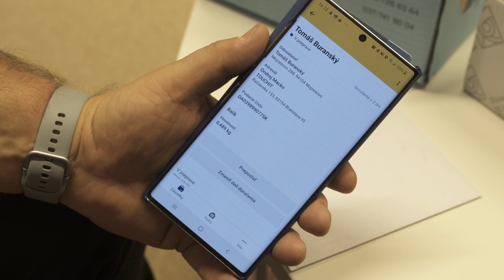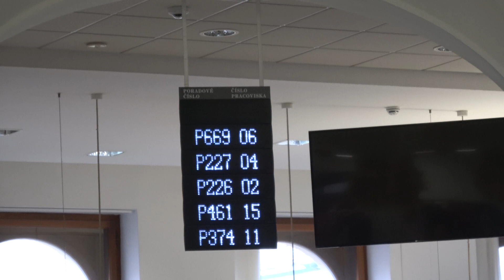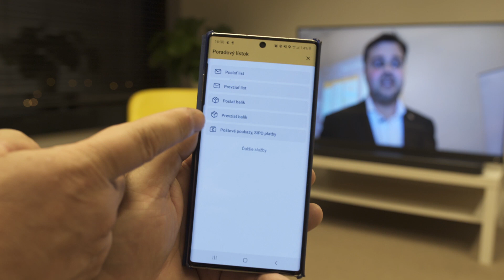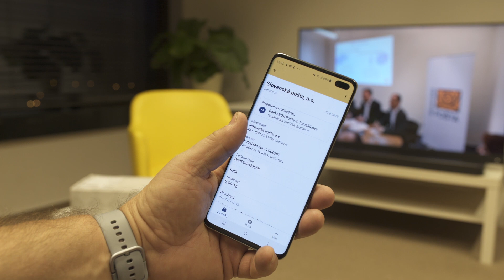Ako vám pomôže aplikácia Slovenská pošta? Nemusíte stáť v rade ani čakať na poštára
Pozreli sme sa na funkcie aplikácie Slovenská pošta. Ide o súčasť Stratégie 2020 aplikácia umožňuje mať prehľad o doporučených listoch a balíkoch podávaných cez Slovenskú poštu. Máte možnosť presmerovať zásielku na inú adresu v rámci Slovenska alebo uložiť ju do balíkoBOXu. Tiež je možné určiť iný dátum na doručenie zásielky ako je pôvodne plánový (na neskorší termín). Aplikácia tiež prináša zoznam pôšt, ich umiestnenie na mape, otváracie hodiny a poskytované služby. Ak je pošta vybavený systémom vyvolávacích lístkov, môžete si tento lístok vybaviť prednostne aj on-line.